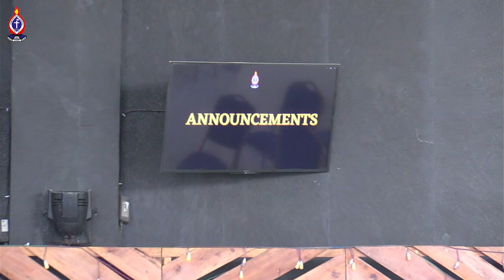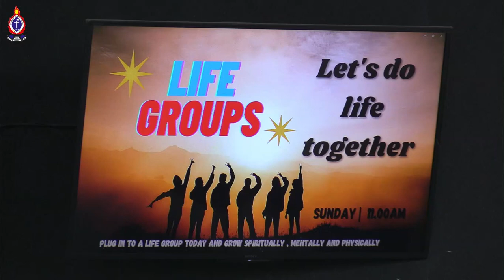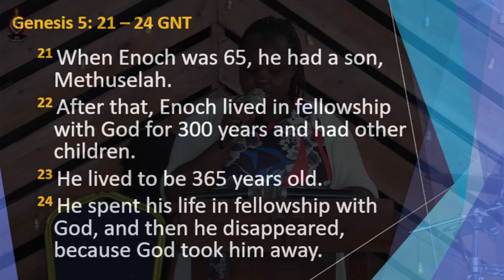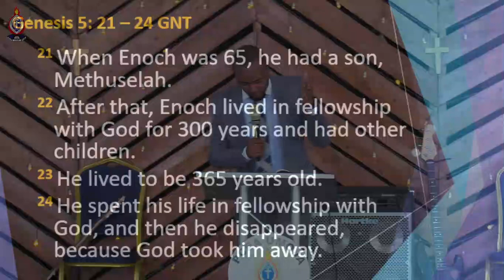24th Sept Youth PCEA Umoja